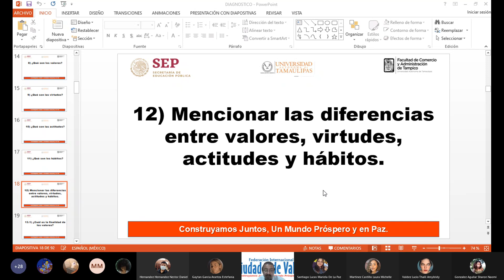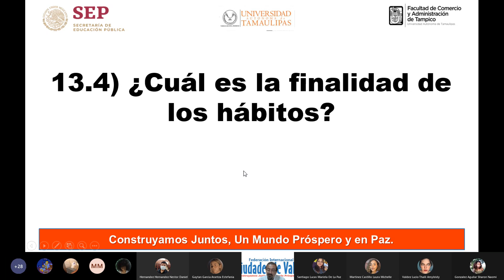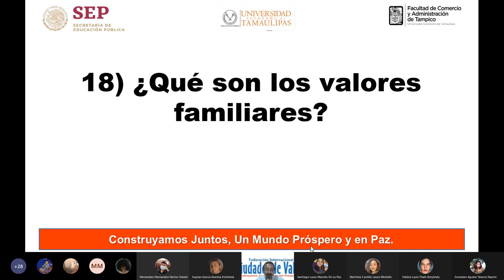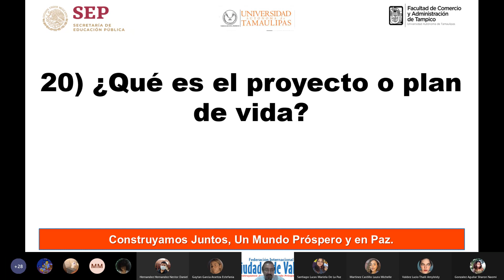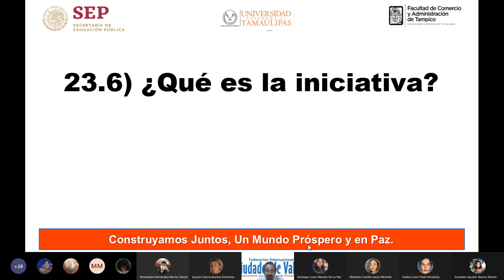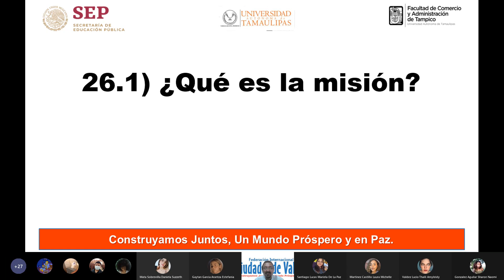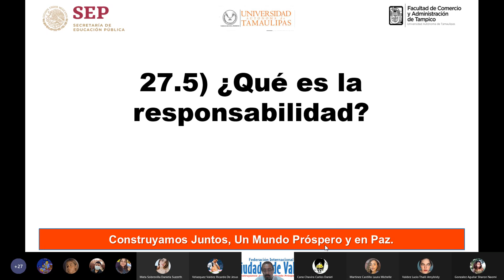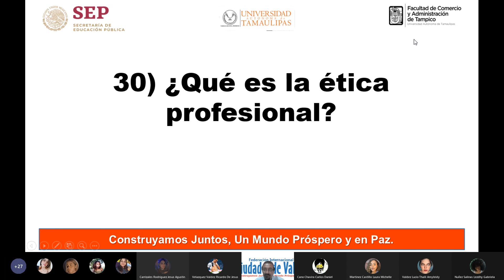Clase 4, Profesión y Valores FCAT/UAT, aplicando los contenidos a uno de los ODS de la ONU, 210903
Objetivo: descubrir, desarrollar y perfeccionar la personalidad de los participantes, con el fin de que nos ayuden a salvar a nuestra madre naturaleza con los objetivos de desarrollo sostenible antes del 2030 desde lo local y podamos alcanzar la PROSPERIDAD y la PAZ en cada momento de nuestra vida.

Justificación: profesionalizar la actuación de los participantes para que apliquen los contenidos de las materias en el logro de los objetivos de desarrollo sostenible de la ONU con una metodología educativa basada en valores.

El  propósito de Ciudades de Valores es AYUDARLE A LA ONU y a los gobiernos de todos los paísestados, ciudades y organizaciones de la sociedad civil a SALVAR A NUESTRA MADRE NATURALEZA con los ODS antes del 2030 desde lo local.

Espero que las evidencias presentadas sirvan de MOTIVACIÓN, para darnos cuenta de que si se puede lograr lo que uno quiera, es el momento de que cada uno de nosotros propongamos  ideas, estrategias y acciones que nos lleven a estar en el PRIMER LUGAR en prosperidad a nivel mundial,  NO SE VALE quedarse sin hacer nada,  ¡YA BASTA! de echarle la culpa a los demás, hay que hacer algo por nuestra patria,  la solución está en nosotros.

¡SUMENSE!